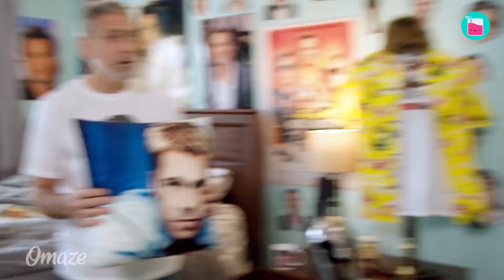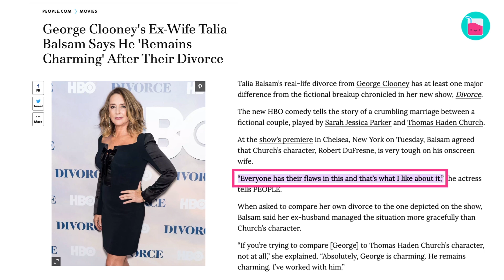Why George Clooney's First Marriage Failed | Rumour Juice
We tend to think of George Clooney as a mega-famous star who is all loved by the gorgeous Amal Clooney. And he is. But when he married Talia Balsam, he was still struggling to get into Hollywood. The actor’s very public disavowal of marriage and subsequent 20-year bachelorhood had yet to commence, and George was simply in love. So what went wrong between the couple of up-and-comers?

0:00 Divorce was longer than marriage
2:19 Married but living single life
3:47 George wanted an A-list career
5:54 "They think that I hate kids"
7:02 The way to another love